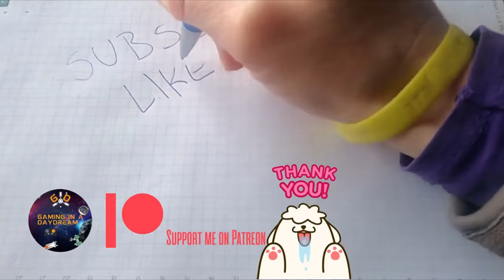Sleeping Dogs EARLY GRAVE RACE PC 2023 Definitive Edition GAME PLAY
One of my favorite games guys! this is a treaty to myself, wanted to play this again for so long!
Last time I played was 2016 and beat the game with mouse and keyboard, this time around I will try with a controller...usually I suck with a controller, so let's see.
IF YOU HAVEN'T PLAYED THIS GAME BEFORE. WHAT ARE YOU WAITING FOR?!! ;)
One of the best Open World games ever made IMO

The Definitive Edition of the critically acclaimed, award winning open-world action adventure, reworked, rebuilt and re-mastered for the new generation. All 24 previously available DLC extensions have been integrated into the game, including the story-extending episode Year of the Snake and the horror-themed Nightmare in North Point. Alongside a wealth of new technological, audio and visual improvements, Hong Kong has never felt so alive.

A vibrant, neon city teaming with life, Hong Kong’s exotic locations and busy streets and markets hide one of the most powerful and dangerous criminal organizations in the world: the notorious Triads. Play as Wei Shen – the highly skilled undercover cop trying to take down the Triads from the inside out. You'll have to prove yourself worthy as you fight your way up the organization, taking part in brutal criminal activities without blowing your cover.

Destroy your opponents in brutal hand-to-hand combat using an unmatched martial arts system. Dominate Hong Kong’s buzzing streets in thrilling illegal street races and tear it up in explosive firearms action. Sleeping Dogs’ Hong Kong is the ultimate playground.

Undercover, the rules are different.
Key Features:
With all 24 previously available DLC extensions included and a wealth of visual improvements, Hong Kong has never felt so alive.